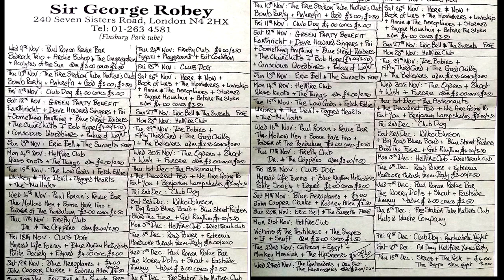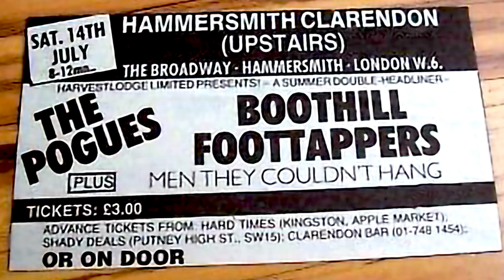6 REASONS The Robey and The Weavers DOMINATED London's Pub Rock Scene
The true story of the Sir George Robey and Weavers: two incredible Pub Rock venues…

Of all the lost London venues, The Sir George Robey Finsbury Park and The Weavers Newington Green are among the most missed.
Back in the 1980s, the London Pub Rock scene was thriving. The first wave included venues like the Nashville, Hope & Anchor, and Windsor Castle Harrow Road, but the second wave was more enduring. Pubs like The Cricketers Kennington Oval, Half Moon Putney, Bull & Gate, The Robey, Lady Owen Arms, and The Weavers ploughed new furrows, innovated, and specialised in musical genres. This is the story of how I first went to the Robey and the story of how Joe Giltrap, Malcolm Rogers and their various partners got started and why they closed.
I reveal for the first time why the Robey was closed for so long before it was demolished.

00:24-Jim first visits Sir George Robey
02:58-Enter Joe Giltrap & Malcolm Rogers (Irish Mist)
04:48-Turnmills
05:17-Joe leaves the Robey / Railway at Finsbury Park
05:44-Malcolm Rogers & Brian Aldwinckle
06:25-Pogue Mahone (The Pogues) at the Robey
07:45-Enter Vince Power
09:02-The Powerhaus
09:37-Why The Powerhaus closed
10:25-Lady Owen Arms
10:55-Jim's late night drinking habit
11:21- Joe Giltrap at The Weavers